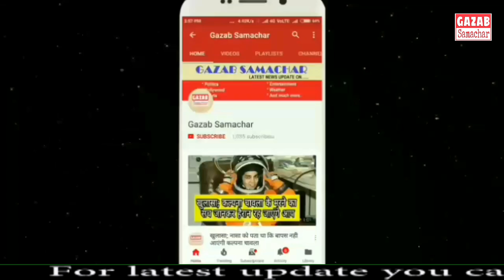जीता के बाद सिखर धवन ने जीता देश का दिल || Shatak se Chuke Sikhar Dhawan | DC won by 7 Wicket vs KKR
IPL 2019 LIVE Score, KKR vs DC Live Match Cricket Score: Russell departs after smashing 21-ball 45
IPL 2019 Live Match Score, KKR vs DC IPL Live Cricket Match Score Streaming Online: Catch Live score and updates of Kolkata Knight Riders vs Delhi Capitals.
 IPL 2019, KKR vs DC Live Cricket Score: Kolkata Knight Riders take on Delhi Capitals. (Source: IPL)
IPL 2019, KKR vs DC Live Cricket Match Score Online: KKR got off to a poor start with Joe Denly getting cleaned up on the first ball from Ishant Sharma. Robin Uthappa and Shubman Gill stitched a 62-run stand before the former was dismissed by Kagiso Rabada. Gill scored his half-century after which Chris Morris cleaned up Nitish Rana. Gill was dismissed for 65, followed by skipper Dinesh Karthik. Andre Russell is in the middle with Carlos Brathwaite.
Delhi Capitals captain Shreyas Iyer won the toss and elected to bowl. The visitors made one change with Keemo Paul replacing Sandeep Lamichhane. Kolkata Knight Riders made three changes – Sunil Narine, Chris Lynn, and Harry Gurney were replaced with Carlos Brathwaite, Joe Denly and Lockie Ferguson.
IPL match between Kolkata Knight Riders vs Delhi Capitals will be broadcast on Star Sports 1, Star Sports 1 HD and the live Streaming of the today IPL match will be available on Hotstar.
Play in Progress ( Day - Match 26 ) Delhi Capitals elected to field
LIVE BLOG
IPL 2019, KKR vs DC Live Cricket Match Score Online: Catch Live score and updates of KKR vs DC Live
WICKET! Andre Russell has been caught in the deep and Chris Morris has got a huge wicket. Russell departs after firing 21-ball 45. This is a MASSIVE wicket.
BIGGIE! Short delivery from Kagiso Rabada and Andre Russell has pulled it towards deep midwicket for a big one. This has travelled the distance and also brings up 150 for KKR.

IPL 2019 LIVE Score, KKR vs DC Live Match Cricket Score: Rabada breaks Uthappa-Gill stand
Eden Gardens, Kolkata 12 April 2019
Kolkata Knight Riders 76/2 (10.4)
vs
Delhi Capitals
LIVE BLOG
We are half way into KKR's innings and the hosts are just sitting at 72/2. There is plenty of batting power left in the tank and we might see the side accelerating in the final 10 overs.
OUT
OUT! Kagiso Rabada strikes with a terrific bouncer as Robin Uthappa is brilliantly caught back by Rishabh Pant, dismissed for 28 off 30. KKR are 63/2, time for strategic break
 Top catch. Top ball. And you’re captaincy by Iyer. Rabada bowling the 9th over in the first innings isn’t the most obvious choice. Well done, WOW! FOUR! Shubman Gill shows his class as he punches a short ball from Keemo Paul towards mid-on, using the pace on the ball. The ball has raced to the boundary.
FREE HIT!
SIX! Robin Uthappa has made the most of Keemo Paul's no ball. In the Free hit delivery, Uthappa hammers a straight six. Stand and deliver. Powerful hit.
A fine over from Axar Patel to mark the end of powerplay. Robin Uthappa have settled down the side, but the run rate is still not too high. 6 overs gone, 41/1 KKR
This is the first time in IPL2019 that a team has started with a wicket maiden when bowling first!
FIRSR BALL, BOWLED! Fantastic inswinger from Ishant Sharma and Joe Denly lasts one ball in his first game for Kolkata Knight Riders. The ball just went inside and knocked down the stumps. KKR 0/1
A new opening pair for Kolkata Knight Riders - Shubman Gill and Joe Denly out to open the innings for KKR. Ishant Sharma is the new baller in attack for DC. HERE WE GO!
Dinesh Karthik: Last game was a bit of aberration. We didn't expect it would play like that. We have got three changes. Lockie Ferguson, Joe Denly and Carlos Brathwaite come in. Narine and Gurney miss out.
Shreyas Iyer: We are gonna bowl first. The wicket looks a belt
Probable XI: Chris Lynn, Sunil Narine, Robin Uthappa, Nitish Rana, Dinesh Karthik (c & wk), Shubman Gill, Andre Russell, Piyush Chawla, Lockie Ferguson, Prasidh Krishna, Kuldeep Yadav
Probable XI: Shikhar Dhawan, Prithvi Shaw, Shreyas Iyer (c), Rishabh Pant (wk), Colin Ingram, Chris Morris, Axar Patel, Rahul Tewatia, Kagiso Rabada, Ishant Sharma, Trent Boult/Sandeep Lamichannebrathbet